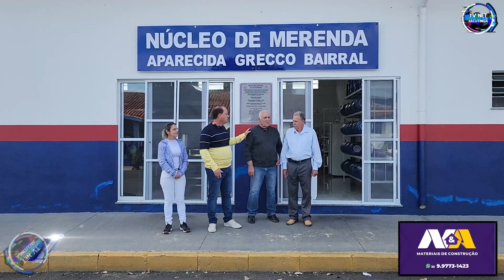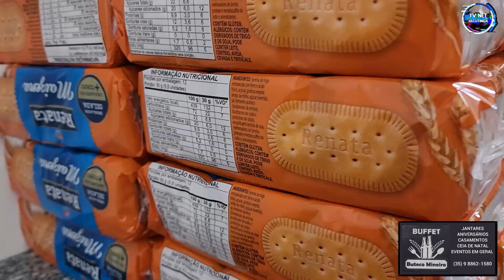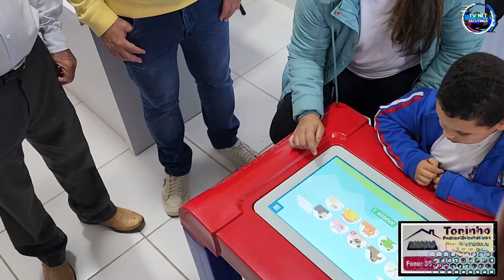RETROSPECTIVA DE GRANDES INVESTIMENTOS NA ÁREA DA EDUCAÇÃO DE JACUTINGA-MG